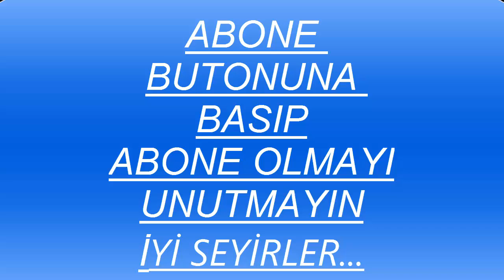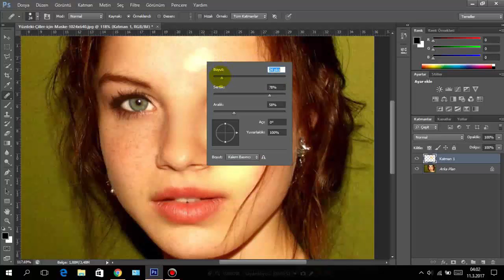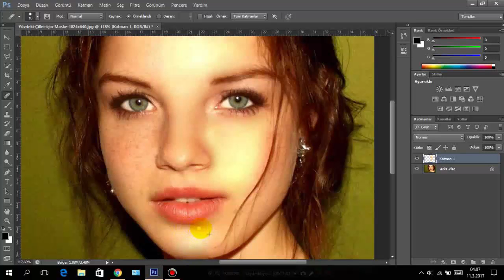Photoshop ile yüz güzelleştirme